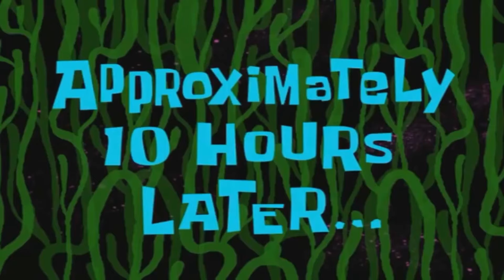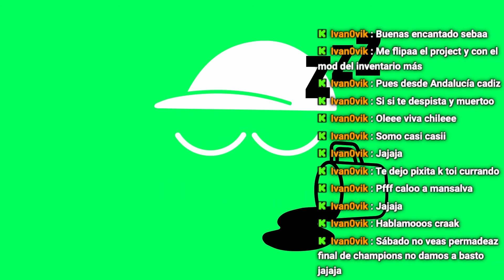Primer Día 🧟 | PROJECT ZOMBOID Gameplay Español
¡Hola Amigos! En este gameplay en español resubido de la cuenta de Kick
empezaremos nuestro primer día buscando sobrevivir y aguantar en este apocalipsis zombie, Seremos capaces de durar más de un día?

Project Zomboid es el juego de supervivencia zombie definitivo. Lootea, construye, craftea, lucha, cultiva y pesca en tu lucha por sobrevivir.
- Steam: Project Zomboid